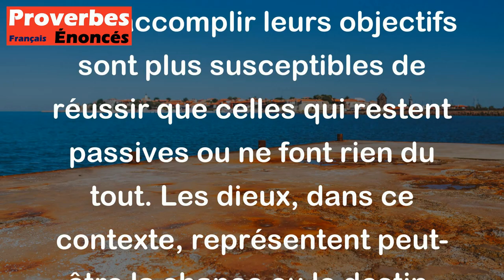Les dieux aident ceux qui agissent. - Proverbe Latin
Ce proverbe signifie que les personnes qui font des efforts pour accomplir leurs objectifs sont plus susceptibles de réussir que celles qui restent passives ou ne font rien du tout. Les dieux, dans ce contexte, représentent peut-être la chance ou le destin, mais même ceux-ci ne peuvent aider que ceux qui vont de l'avant et prennent des mesures concrètes pour atteindre leurs buts. En somme, le travail acharné et la persévérance sont plus utiles que de simplement attendre que les choses se passent.